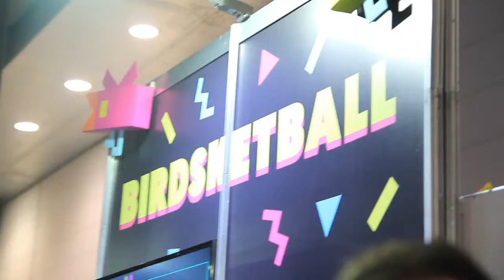Birdsketball - PAXELSIFT 2016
The bird IS the word here at PAX 2016 - and the word is Bird...sketball!